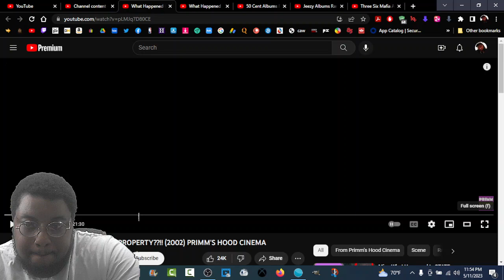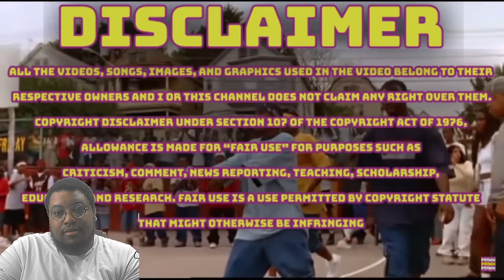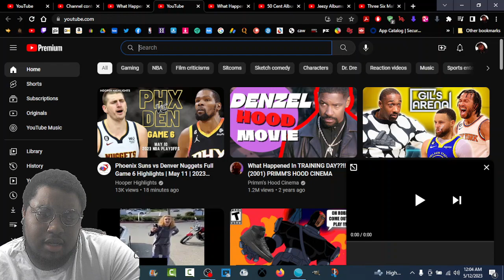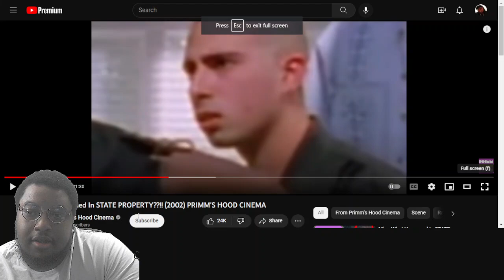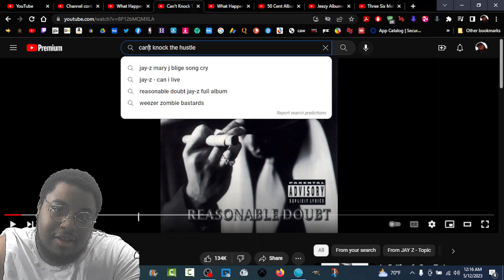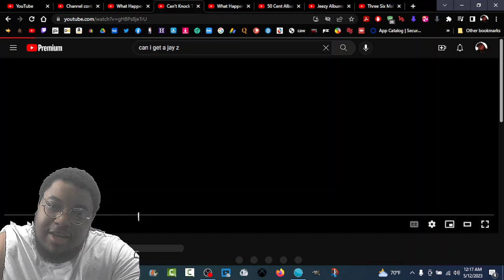PRIMM'S HOOD CINEMA: STATE PROPERTY | REACTION